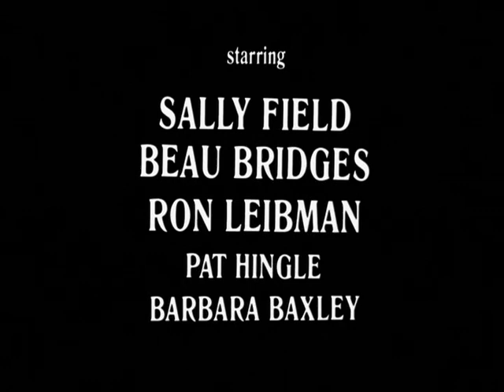Norma Rae Trailer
Trailer for the movie Norma Rae.